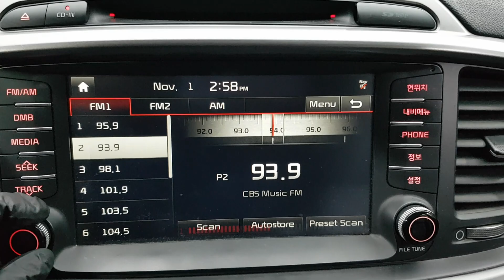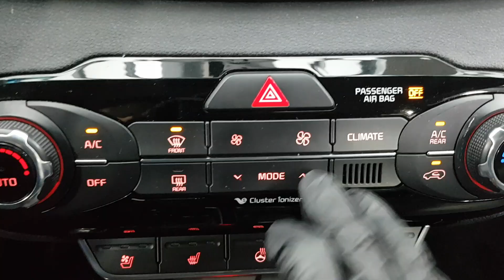KIA SORENTO 2016 EN VENTA! GA163660 | Vehículos Coreanos Sena Trading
KIA SORENTO 2016 EN VENTA! GA163660